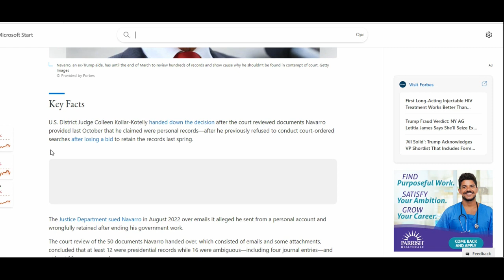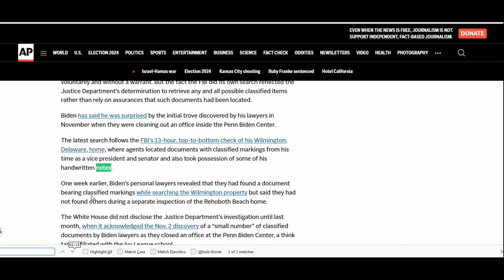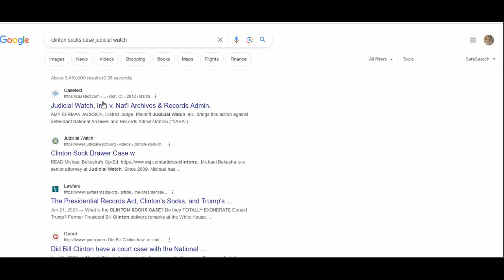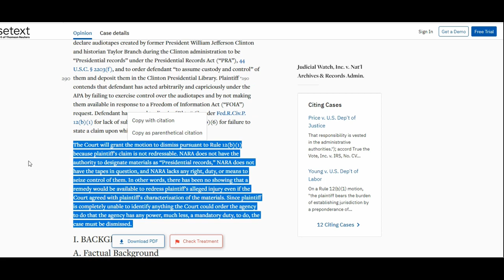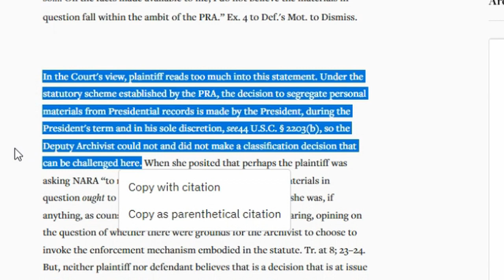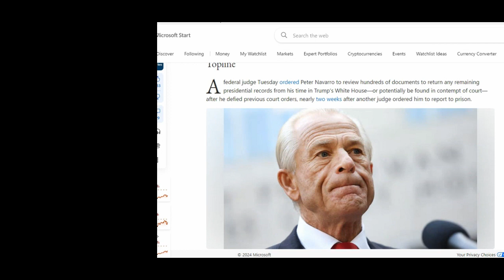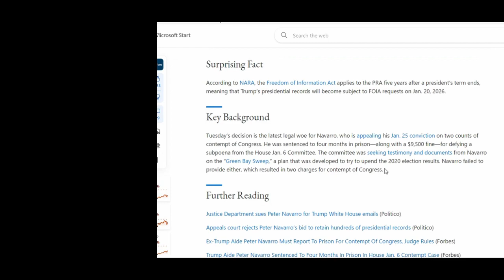The Presidential Records Act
The Presidential Records Act (PRA) may determine who is president in 2025.